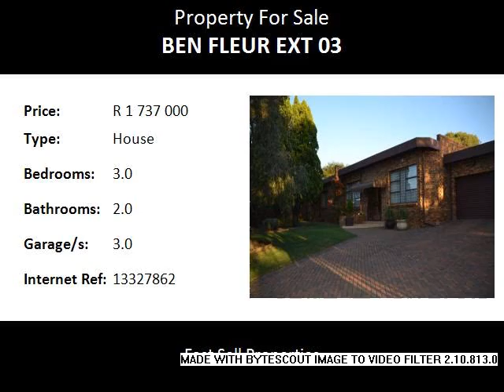3.0 Bedroom House For Sale in Ben Fleur Ext 03, Witbank, South Africa for ZAR R 1 737 000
Bedrooms: 3.0
Bathrooms: 2.0
Garages: 3.0
Price: R 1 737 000

Property Description:

Stand size: 1268 m2 House size: 370 m2
This well maintained family home is situated in Witbank, in the suburb of Ben Fleur Ext 03, close to Ben Fleur Boulevard shopping centre, Highveld Mall and offers you easy access to the N4 and N12 highways.
Superior home in upmarket area! Your family's dream home. This prestige home invites you into a large entrance hall leading to a formal lounge, spacious family and dining rooms with cozy fire place which further more leads to entertainment area with built in braai, flowing to a sun room, opening into a well manicured private garden. Open plan saligna kitchen is chef's delight with separate scullery and laundry. This excellent quality house further more offers you three well sized  bedrooms with carpeted flooring and built-in cupboards. Two stunning bathrooms, guest toilet. Double  automated garage with access to the scullery, plus a garage for your caravan/boat, lock up carport and automated gate.